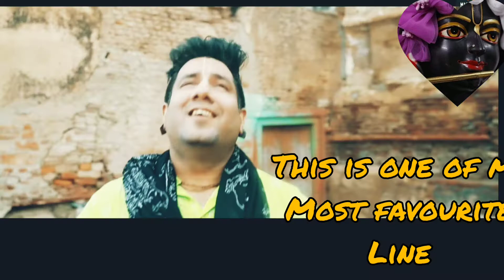Jai jai Vitthal Panduranga Govinda,one of my favourite song,most listen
hio devotees

most welcome to this channel page

and also comment to new film of madhavas rock band

song of madhavas rock band

Jai jai Vitthal Panduranga Govinda

and plz they want a 20,000 comment goal  on this video

headline :krsna se dosti karoge

let complete this goal
for a new film 🎥

by madhavasrockband
and the actor is HG among lila prabhu

hare Krishna